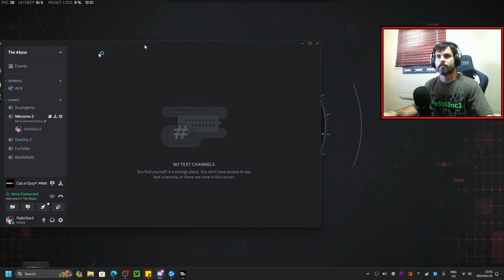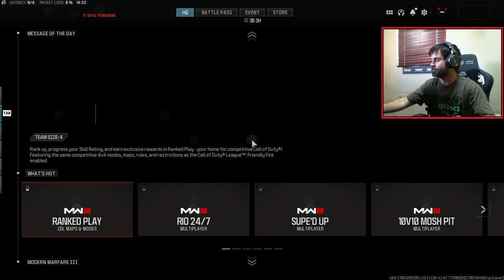Call of Duty: Warzone - Urzikstan Ep.17